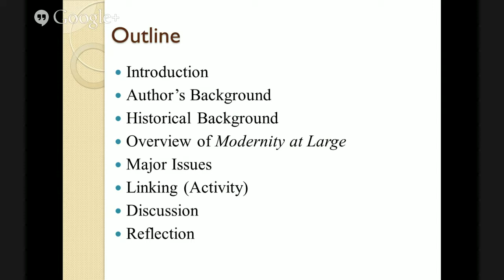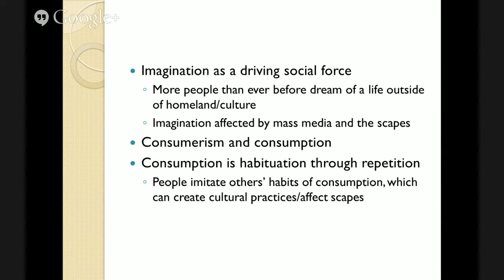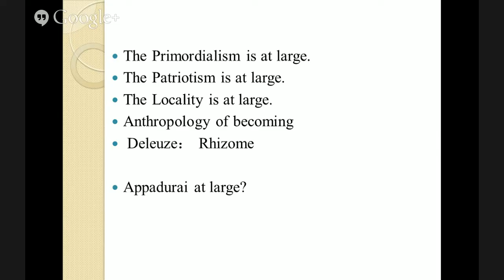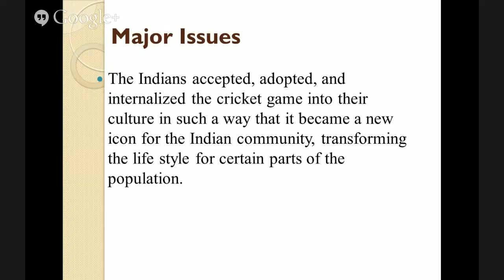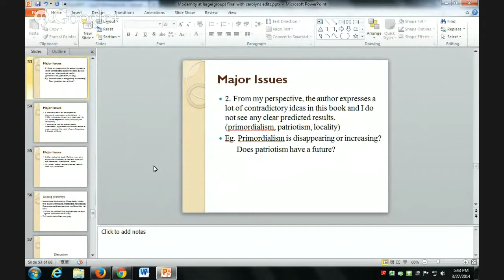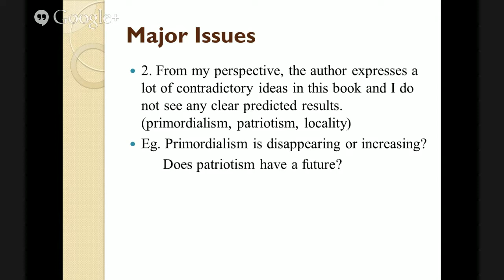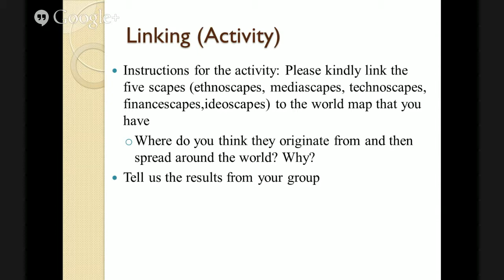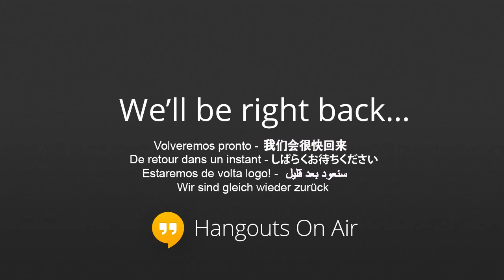CIE 401, Group Book Discussion of "Modernity at Large" by Appadurai